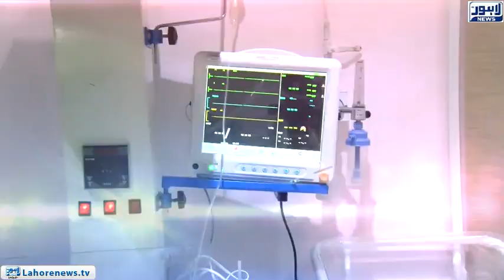Caretaker Health Minister Punjab Prof. Jawad Sajid inaugurated nursery ward of Zia Hospital